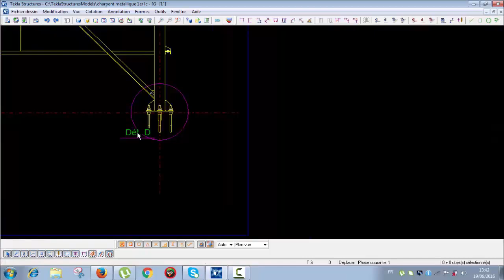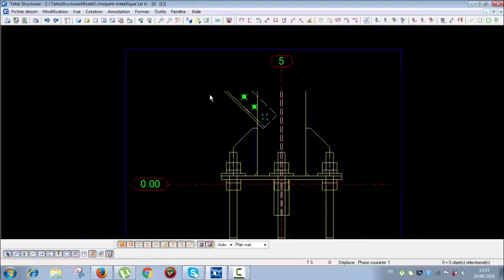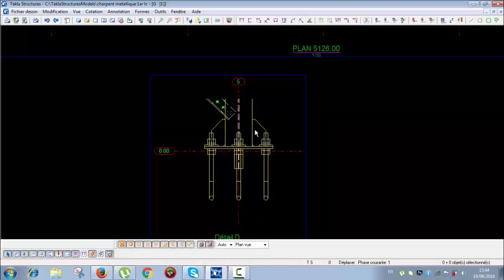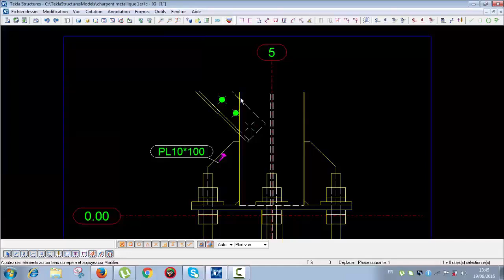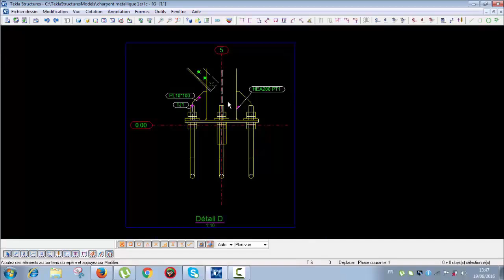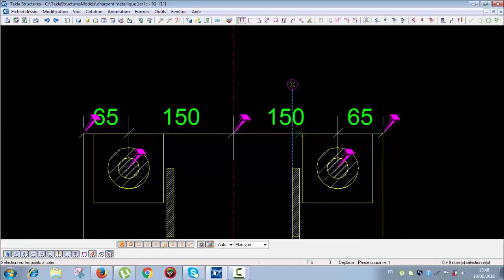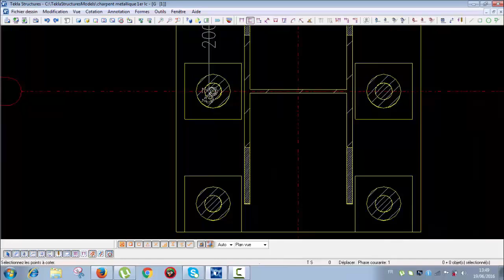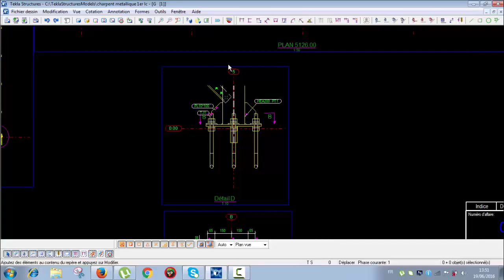Leçon 14 charpente metallique comment créer un détail exemple Détail de Pieds de poteaux